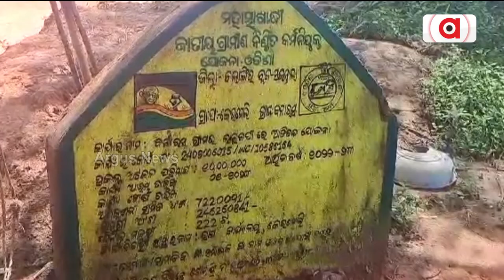Corruption! Guard Wall Collapses 7 Days After Construction In Balangir Village